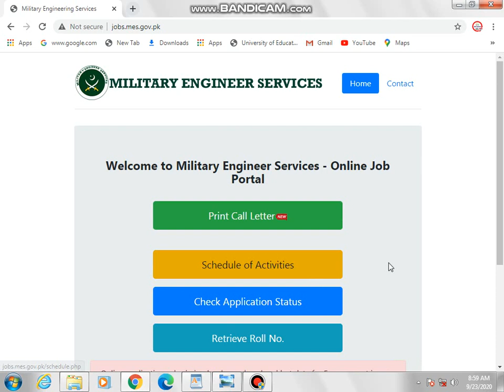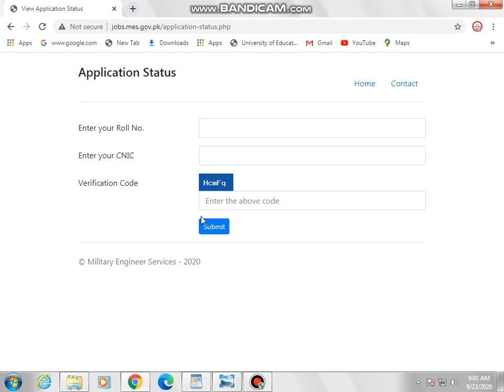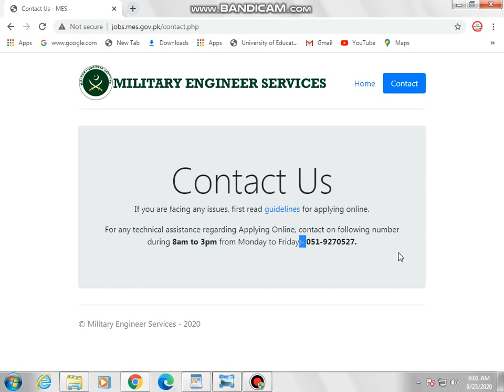MES Jobs 2020-Download MES Roll Number Slip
Download MES Roll Number Slip